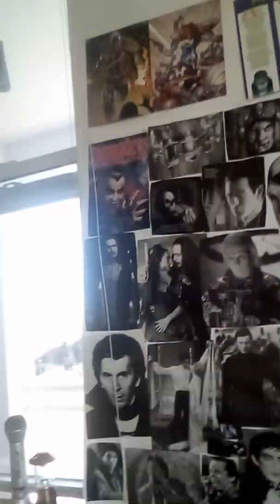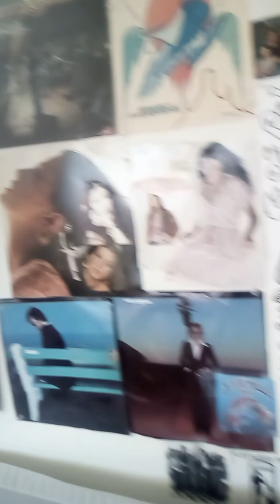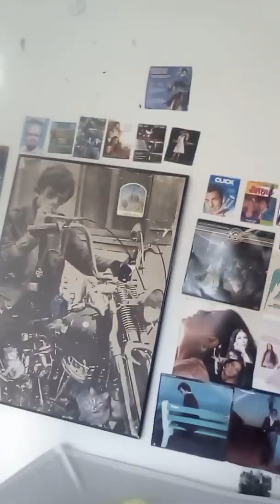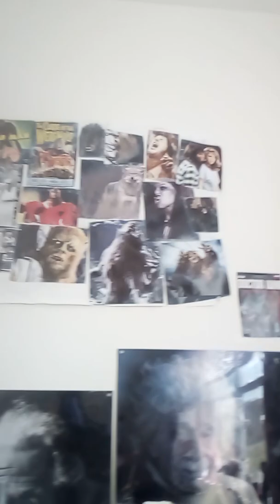Foolin' Around and Falling In Love with these Southern Dreams